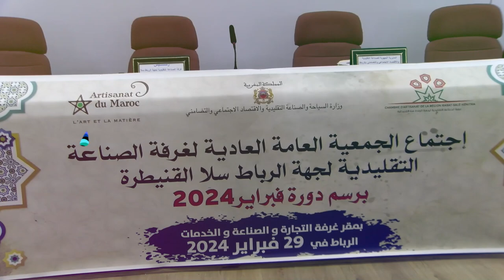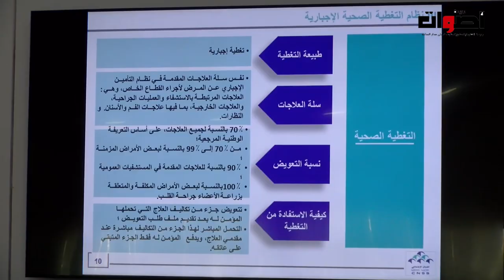اجتماع الجمعية العامة العادية لغرفة الصناعة التقليدية لجهة الرباط سلا القتيطرة.... وهذه أهم النقاط